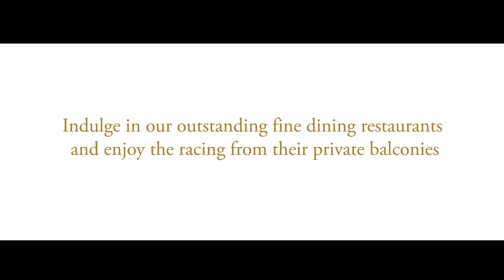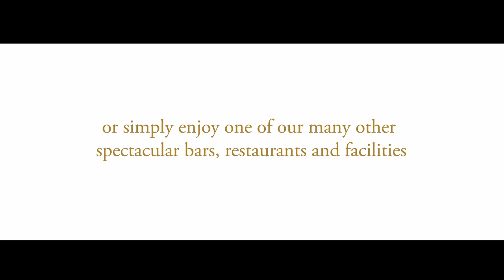Upgrade Options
Upgrade Options for Royal Ascot